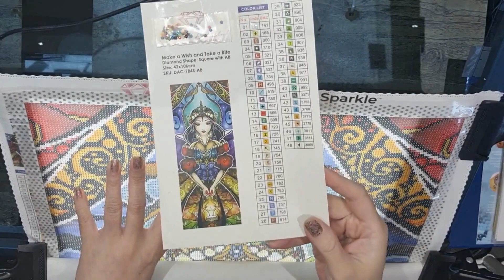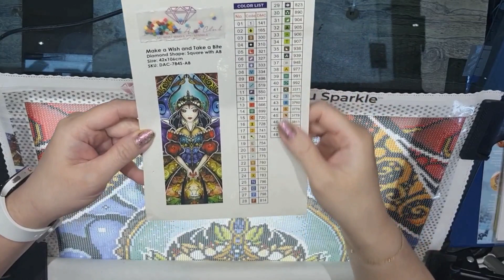DIAMOND PAINTING MAKE A WISH & TAKE A BITE TIMELAPSE VIDEO STAR TO FINISH